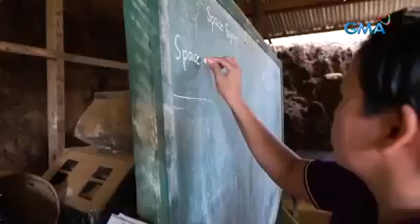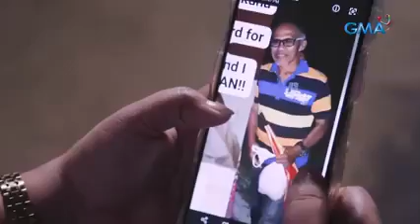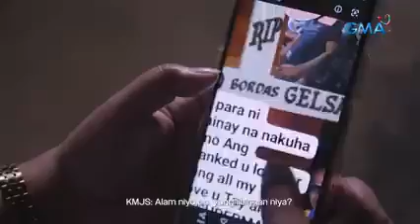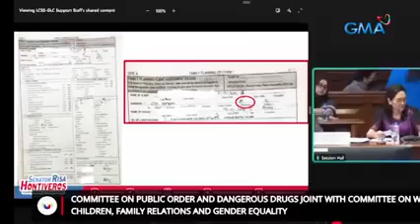Diumanoy kulto sa surigao 2023